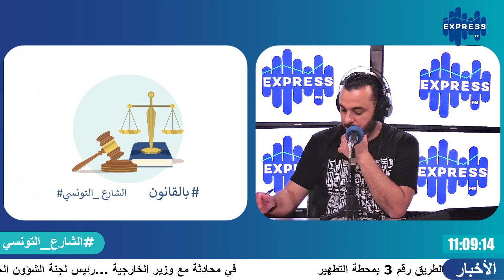فاش يتمثل سقوط الدعوى وشنية جوانبو؟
كل التفاصيل مع الأستاذ صفوان بن رضا الشامخ